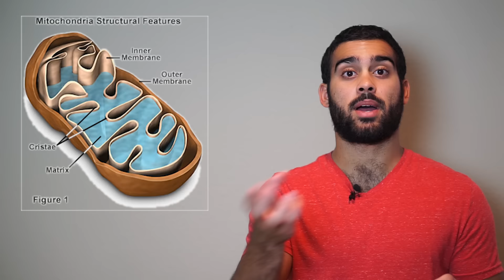Acetyl L Carnitine Review (ALCAR) - Underutilized Nootropic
Our body makes a host of nutrients and molecules and sometimes a higher dose is more useful for optimizing our body and mind. L-carnitine is one of the compounds we produce ourselves, but further supplementation can yield mitochondrial anti-aging support in addition to alertness and neuroprotection.

L-carnitine and the related Acetyl-L-Carnitine (ALCAR) are both useful in protecting the brain and body. L-carnitine has a strong antioxidant profile that can help protect the brain from free radicals. Supplementation also increases focus and attention in some patients and can reduce mental and physical fatigue as well.

This supplement is a great resource for young healthy adults and elderly alike. It is a great source of cognitive protection in the elderly, which include things like learning ability and memory retention. It also happens to support children with symptoms of ADHD. Compared to many nootropics, L-carnitine is well studied and well-tolerated and thus is good for beginners.